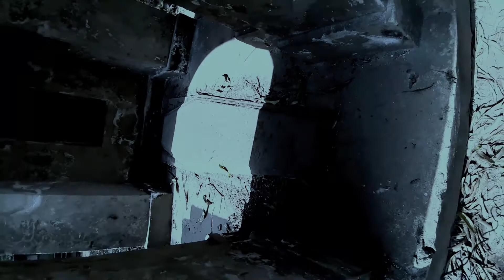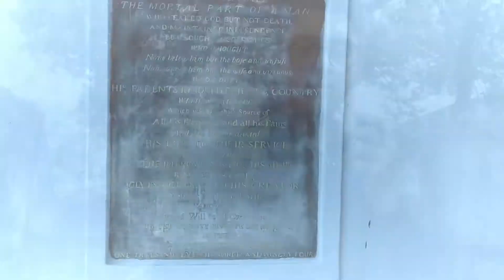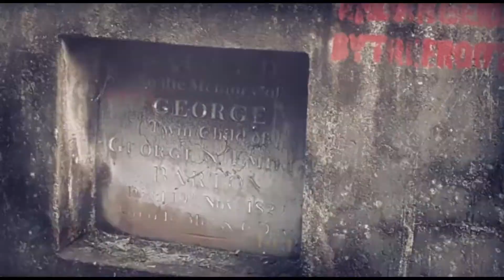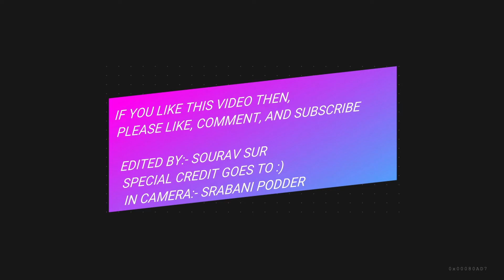EPISODE:-3 EXPLORE THE SOUTH PARK STREET CEMETRY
South Park Street Cemetery is located on Mother Teresa Sarani, Kolkata, India. The road used to be called Park Street, and prior to that Burial Ground Road.
The Park Street Cemetery was one of the earliest non-church cemeteries in the world, and probably the largest Christian cemetery outside Europe and America in the 19th century. Opened in 1767 on what was previously a marshy area, the cemetery was in use until about 1830 and is now a heritage site, protected by the Archaeological Survey of India (ASI). The cemetery was opened to relieve the pressure on the old burial ground in the heart of the city. The road leading to the cemetery came to be known as the Burial Ground Road but was subsequently renamed Park Street after the park around Vansittart's garden house. By the year 1785 the burial ground had been extended on the northern side of Park Street and by 1840 a vast new cemetery was opened to the east of the Lower Circular Road. The Europeans started to disuse it in the year 1790. It has been confirmed by a marble plaque at the gate which reads "South Park Street, Opened:1767, Closed:1790".

Tollywood's Bengali film, Gorosthaney Sabdhan (literal translation: Beware in the cemetery) was shot here. The film was based on the novel of the same name by Satyajit Ray.
Notable Tombs:
Rose Aylmer (died 1800)
Elizabeth Barwell (died 1779)
George Bogle (1746–1781), diplomat
Lieutenant-General Sir John Clavering (c.1722-1777), army officer
Augustus Cleveland (d. 1784), colonial administrator
Captain Edward Cooke, (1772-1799), Royal Navy officer
Henry Louis Vivian Derozio (1809–1831), teacher and poet
Sir Elijah Impey (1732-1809), judge
Sir William Jones (1746–1794), Indologist, founder of the Asiatic Society
Colonel Robert Kyd (1746–1793), botanist
Lieut. Col. Colin Mackenzie (1754–1821), Surveyor General of India
Sir John Hadley D'Oyly, 6th Baronet (1754–1818), politician
Major-General Charles Stuart (1758–1828), army officer and Indophile popularly known as "Hindoo Stuart"
Walter Landor Dickens, son of English novelist Charles Dickens. He was buried initially in Bhowanipore war cemetery and the tombstone was later moved here in 1987
The memorials are almost all architecturally imposing and replete with classical details and sculptures. Among the interesting professions mentioned in the epitaphs are: breeder of cattle, jail-keeper, silversmith, schoolteacher, architect, translator, livery, printer, head tide-waiter, park superintendent, cooper, postmaster and surgeon.
Grave 363 and the oldest
This grave contains only the following epitaph, possibly indicating that the person wished to remain anonymous: "A virtuous mother (died 1825)". The oldest grave in this graveyard is of Mrs.S.Pearson.(1768)

Features
The tombs are a mix of Gothic and the rich flavour of the Indo-Saracenic style. Among the Indo-Saracenic tombs is a unique and composite brick structure built in the ‘panchyatana’ manner, with a central dome flanked by miniature replicas of Orissan ‘rekha deul’ on four sides. Coupled with this peculiarity, the black basalt carvings on the frontal façade indicate a distinct respect for the Hindu faith.
Few notorious people along with some so called modern and educated persons making this place more like a park. They are doing many wrong thing over here. People are trying to steal the historical valuable things from here.
We desperately request to this people place do not abuse this place. Stop stealing. Many European people visit here. They are getting negative messages about us, about our city & about our country.
We all need to come forward and need to take any step to stop this nonsense immediately.

IT TAKES VERY HARD EFFORT TO CREATE A VIDEO. WE NEED YOUR HELP AND SUPPORT. STAY WITH US.